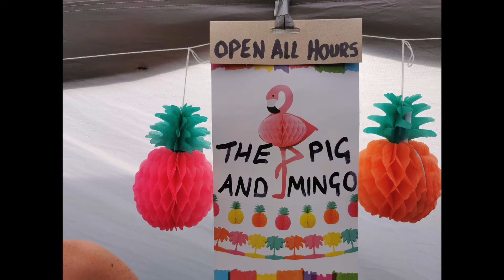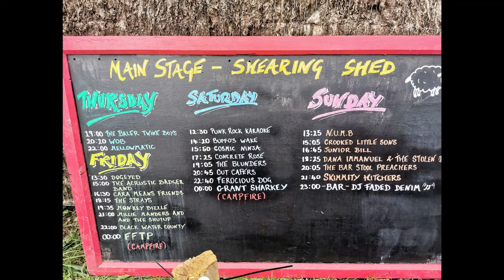Outcider 2021 Post view Video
Post view video of Oucider 2021... audio track by Cut Capers.  support live music